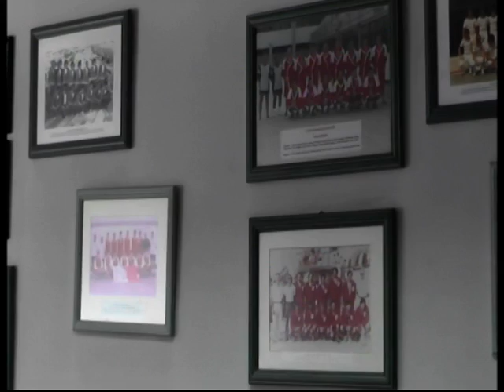Malta Sports Journalists Association meeting with ASA officials June 28th 2014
Malta Sports Journalists Association meeting with ASA officials June 28th,  2014 at ASA office National Pool Complex tal-Qroqq.